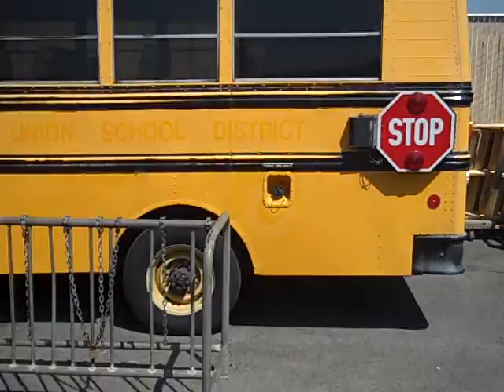GovDeals: 1993 Ford Econoline E350 Thomas School Bus w/Wheel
1993 Ford Econoline E350 Thomas School Bus w/Wheelchair Lift sold by Cupertino Union School District, CA on GovDeals.com